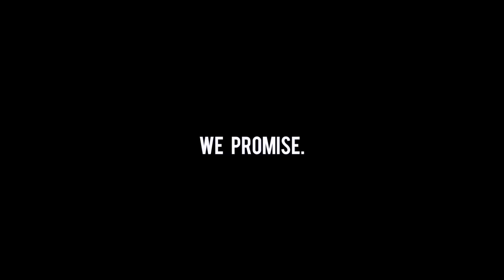"Judgment Day" (a film made in 24 minutes)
A serious short film about a criminal and his lawyer as they discuss a crime he did or did not commit.

Starring Sam Eidson & Kyle Sweeney
Edited by Kyle Sweeney

This short was made in about 30 minutes in prep for the Series 05 Video Challenge on January 20, 2016.